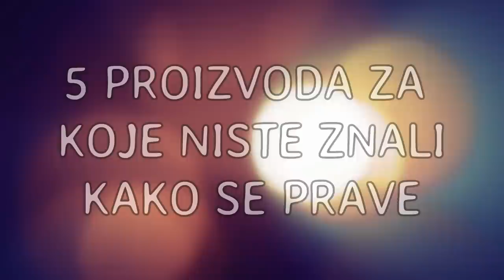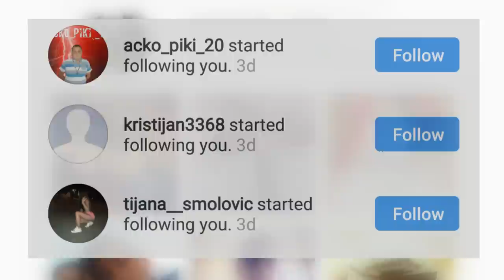5 PROIZVODA ZA KOJE NISTE ZNALI KAKO SE PRAVE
Većina nas ne zna, a neki čak i ne žele da saznaju šta se nalazi u svakodnevnim proizvodima kojim se hranimo i koje kupujemo. Svaka namjernica ima svoj tajni sastojak koji je čini ukusnom, iako taj sastojak može da bude nešto veoma čudno ili veoma odvratno.